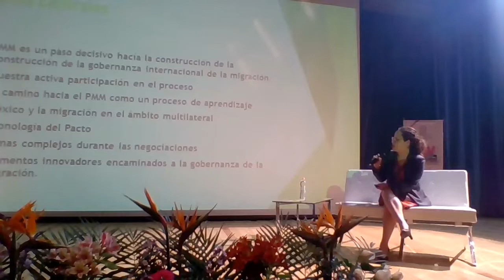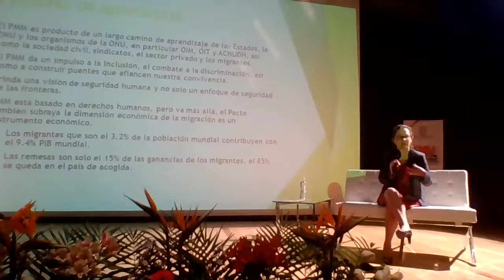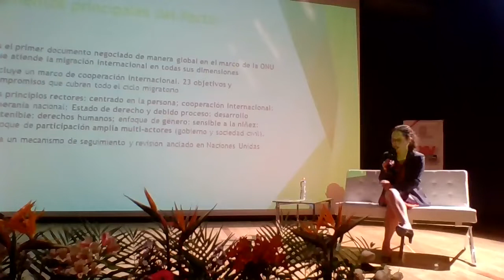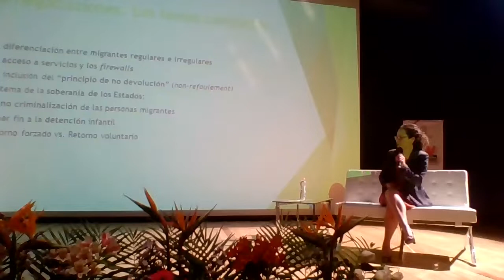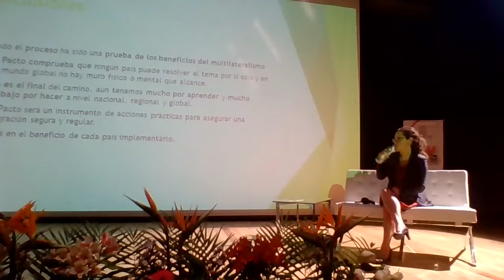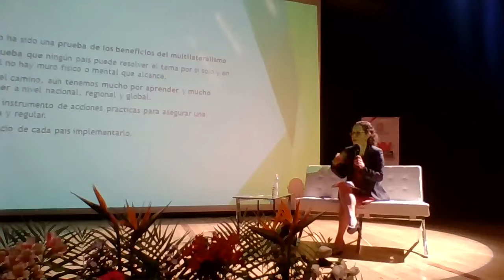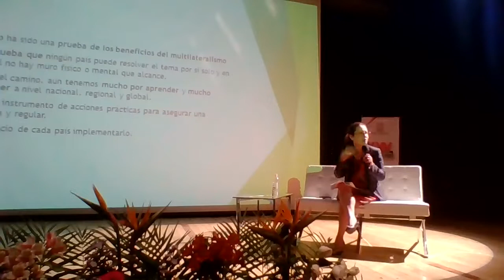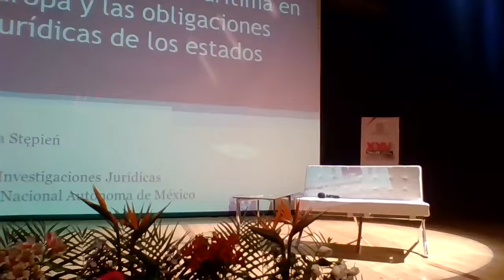El Pacto Global de Migración